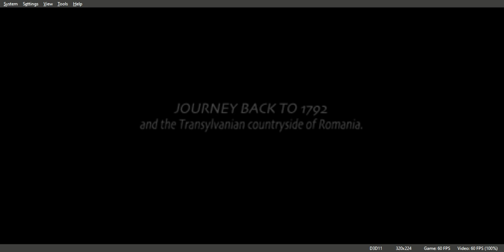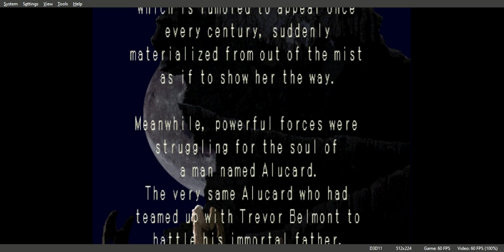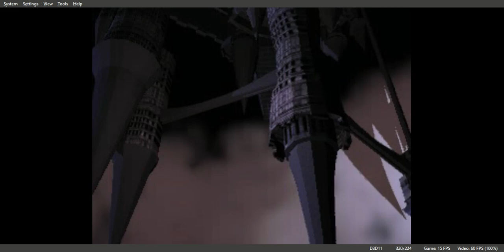Castlevania Symphony of the Night Gameplay Walkthrough PS1 FULL GAME Version 2